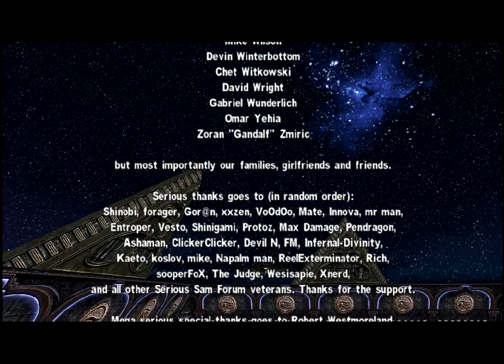Let's Play Serious Sam: The First Encounter P35 - Hey, Mental? Fuck You [SERIOUS FINALE]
im sick of your shit

updates will probably be rare until 31st january because i'm kneedeep in finals and i can' really spend any time recording and editing, i hope you guys understand